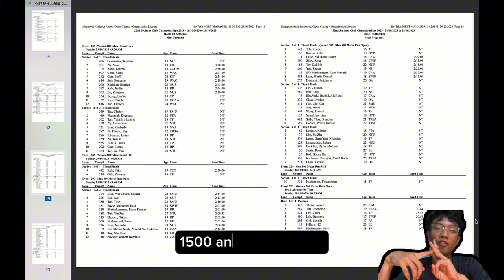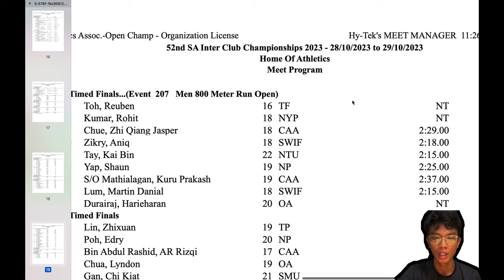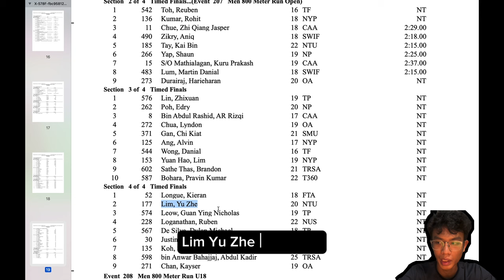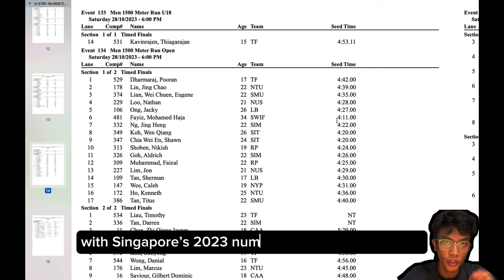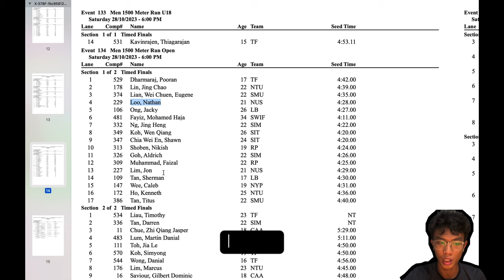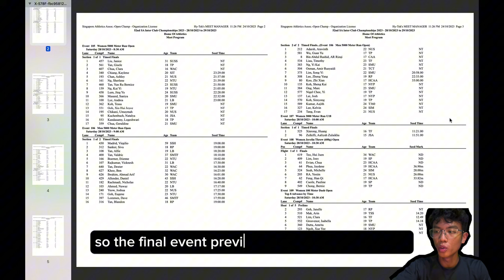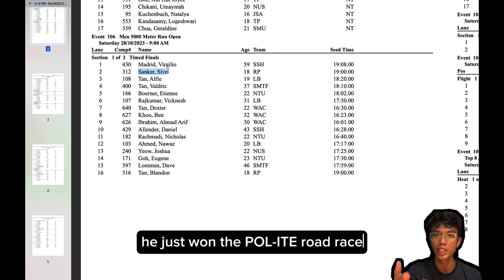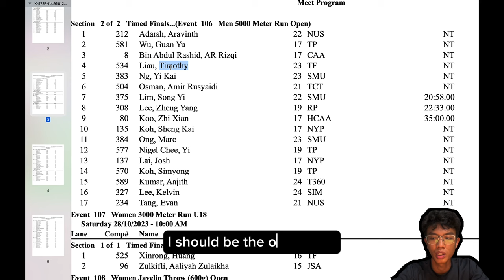NB5280 REVIEW & RACE PICKS | Road to 5k PB EP4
RACE WEEK BABY, TIME TO REVIEW THE 5280

We've got a little special something for you guys this video. A review of a shoe that I know not many have or know of, but one that I personally would love to use for every interval session. I also took the time to preview some of the races from the championships. So what are you waiting for? Time to get stuck in!

thanks Wee Jin for helping video that last rep!